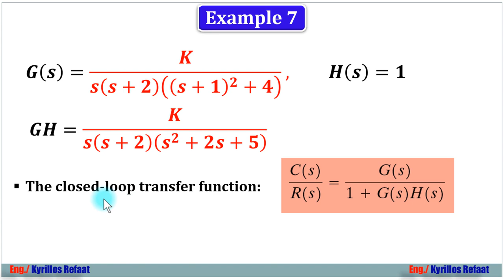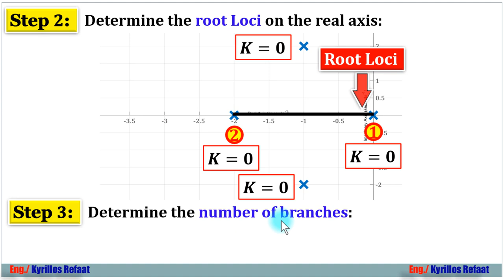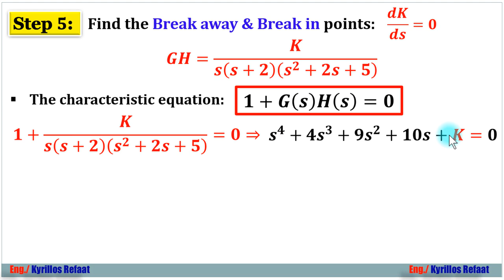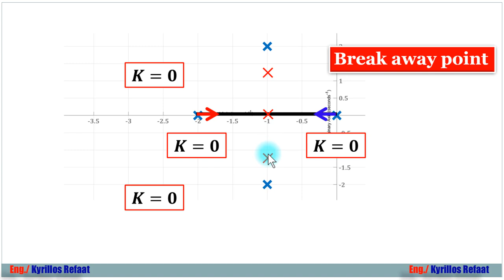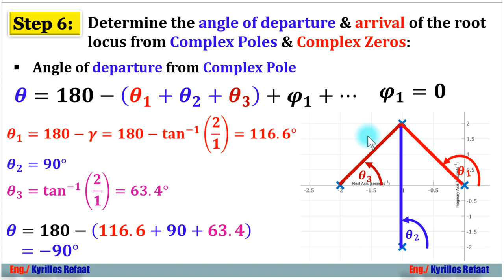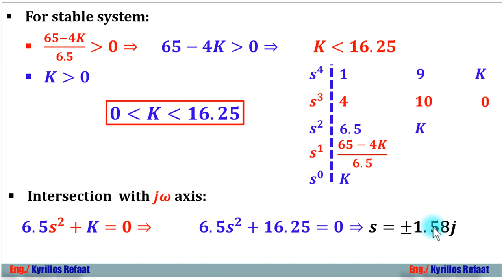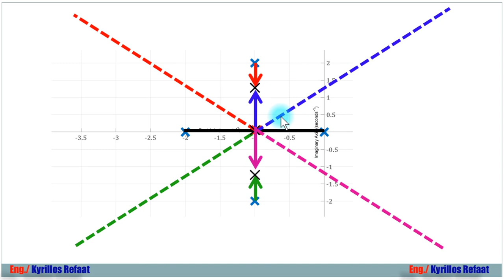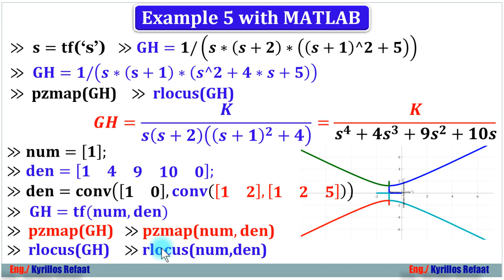Example 7 | Root Locus Method for Negative Feedback System | Control Systems | Kyrillos Refaat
في هذا الفيديو نشرح مثال 7 (Example 7) علي رسم
Root Locus for Negative Feedback systems
وهذه سلسلة شرح هندسة نظم التحكم (التحكم الآلي)  وهي مادة اساسية  وهامة لكل طلاب الهندسة قسم كهرباء (سواء اتصالات او حاسبات او تحكم).
  رابط السلسلة الخاصة بـ Root Locus Plots:
لتحميل الـ PDF:
لسلسلة الانظمة المدمجة الاحترافية من البداية من هنا:
لمشاهدة سلسلة الاردوينو اونو وميجا 2560 الاحترافية من البداية من هنا:
لسلسلة اللابفيو المتقدمة في التحكم والتصميم من هنا:
لسلسلة فيديوهات مهمة وبرامج اساسية للكمبيوتر واللابتوب من هنا:
1- Selection Statements (if-Switch)
2- Iteration Statements (Loops: For-While-Do While)
1- Arithmetic Operators (+, -, *, /, %, ++, --)
2- Relational Operators (==, !=,...)
3- Logical Operators (&&,||, !)
4- Bitwise Operators (&,|, ^, ~, ...)
5- Assignment Operators (+=, −=, ∗=, /=, %=, &=, |=, ^=, ...)
6- (Conditional Operators (exp1? exp2 : exp3
7- (Preprocessor Operators (define , include